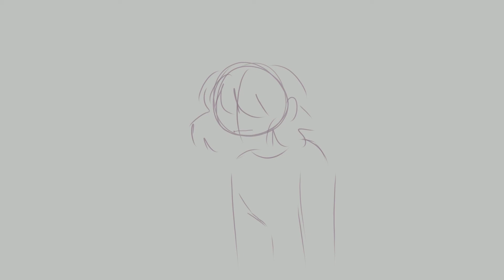i hope your chicken nuggies get soggy